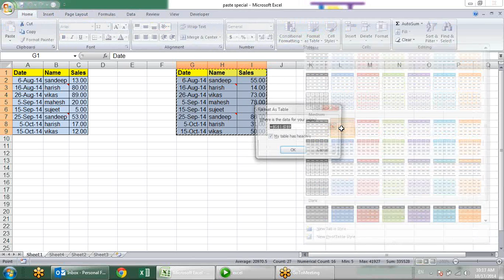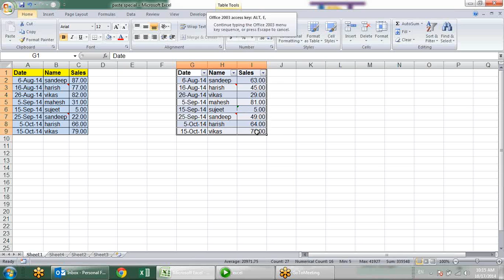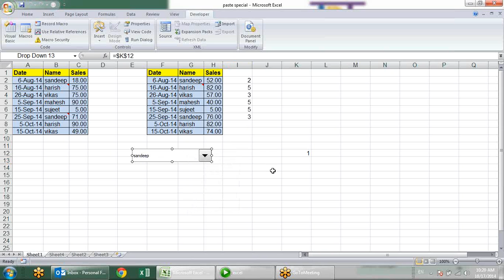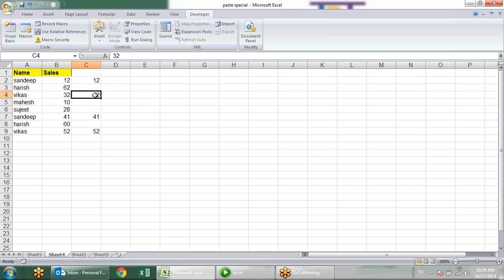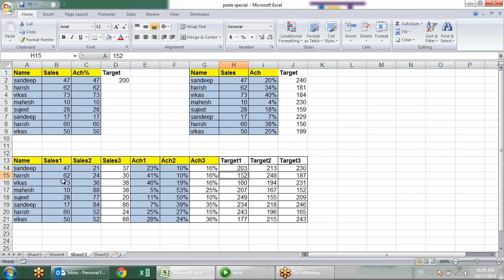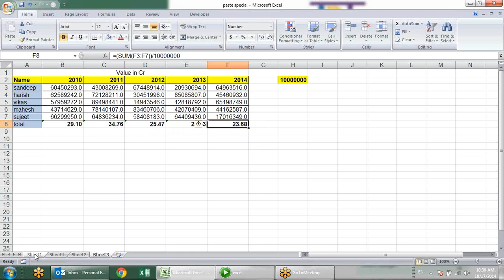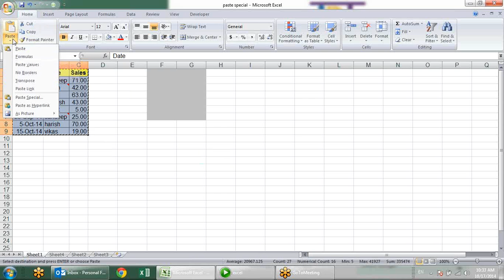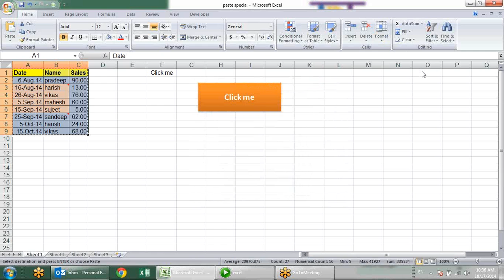Microsoft Excel Training